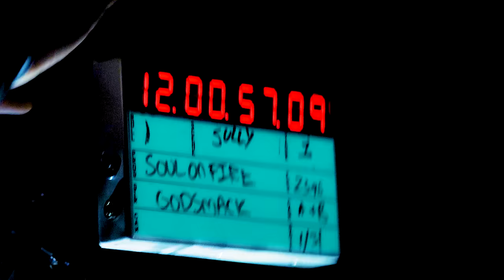Godsmack "Soul On Fire" Behind the Scenes Video Shoot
Take a look behind the scenes on the set of our upcoming NEW video for our next single "Soul on Fire" which drops THIS FRIDAY, February 24 along with our upcoming NEW album "Lighting Up the Sky"!

Credits:
Produced by: RED13 Creative at Red13 Studios
Directed by: Sully Erna
Editor: Jim Foster
Cameras: Adam Noya & Mike Demellia
Model: Sarah Maillet
Record Label: BMG
Management: Shelter Music Group